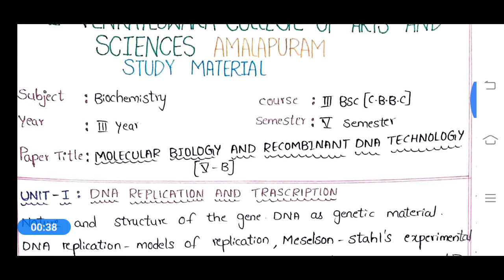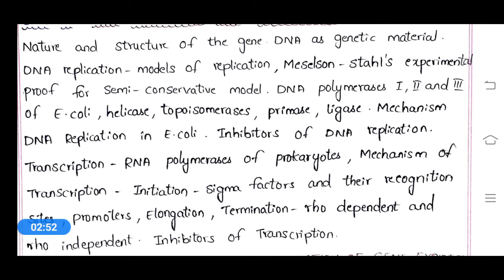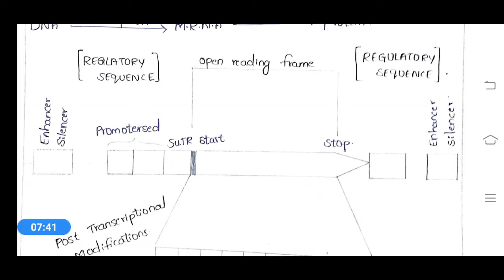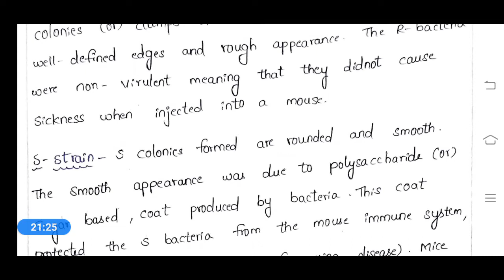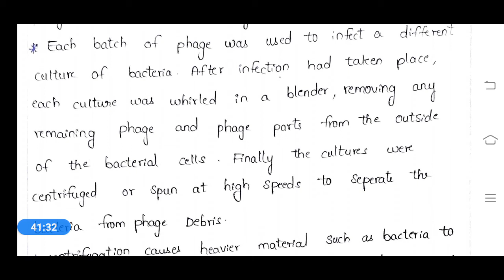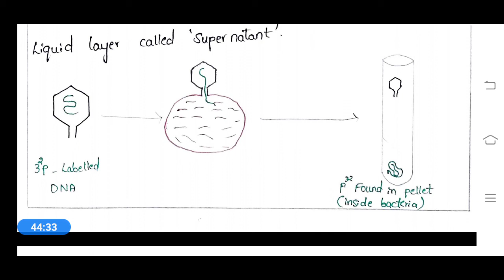3rd yr/5th sem/Biochem 6th paper/unit 1/part 1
Biochem/Structure of Gene and DNA as genetic material by VLNS